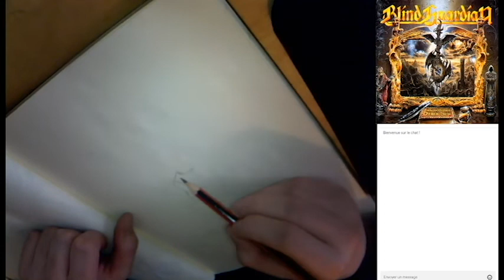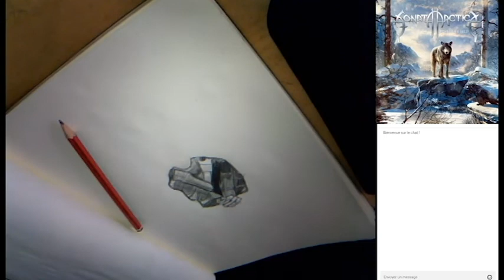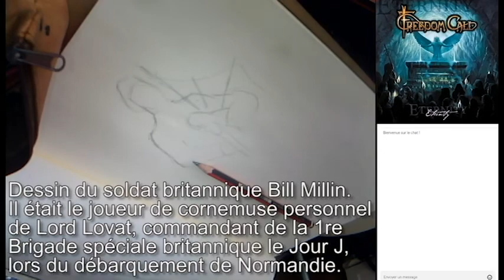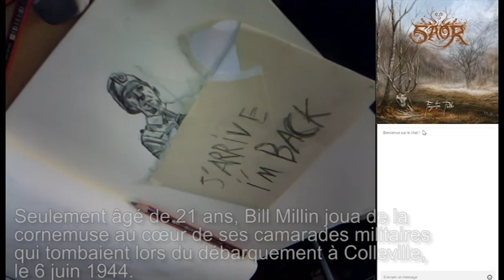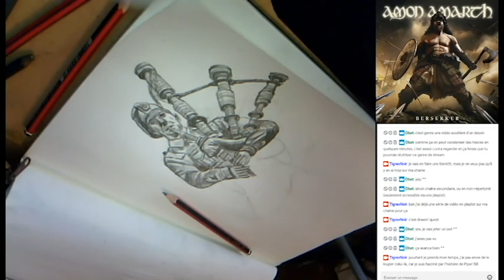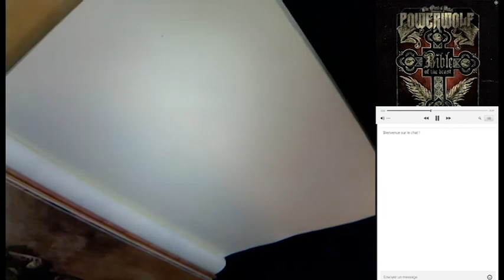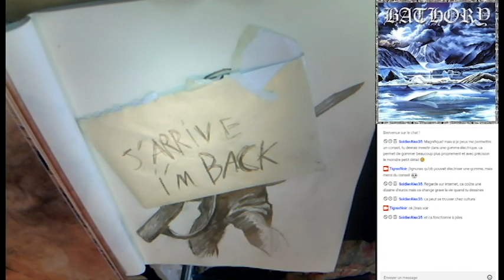Drawin' Quest : Solange, Piper Bill, Pegahmagabow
-Le dessin de Piper Bill est une reproduction de sa statue  inaugurée à Colleville-Montgomery le 8 juin 2013. La musique utilisée est l'une de celles qu'il a joué lors du Débarquement en Normandie, "Highlands Laddie".

-Le dessin de Francis Pegahmagabow est une reproduction de celui de Péter Sallai, pour l'album "The Great War" de Sabaton . La musique utilisée est le morceau "A Ghost in the Trenches", narrant son histoire et venant du même disque de Sabaton.